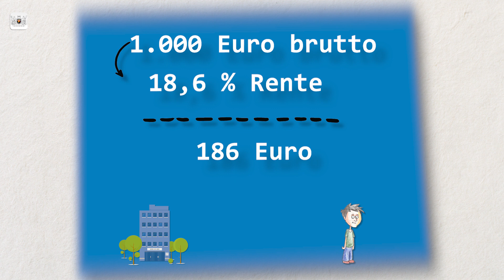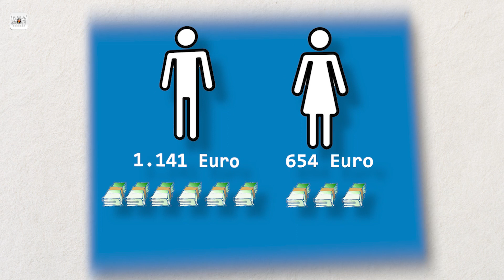Azubi Max erklärt die Rente